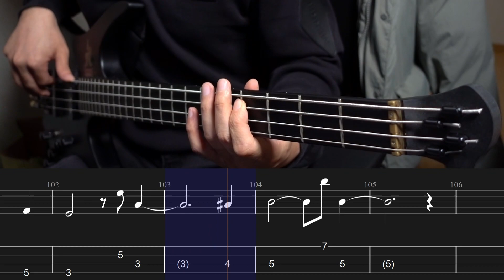NewJeans (뉴진스) - OMG [Bass cover] (+Tab)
ฅ(=ↀωↀ=)ฅ

베이스: 덱스터 머스탱 (30인치, 헤드리스)
[BASS: Dexter Mustang (30inch, Hedless)]

오디오인터페이스: UAD 볼트1 )
[Audio Interface: Uad Volt 1]